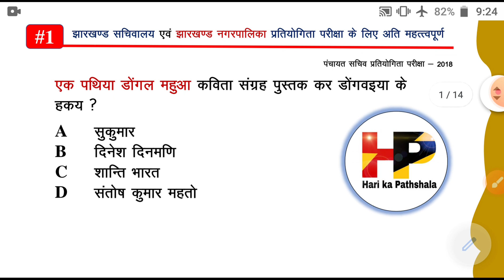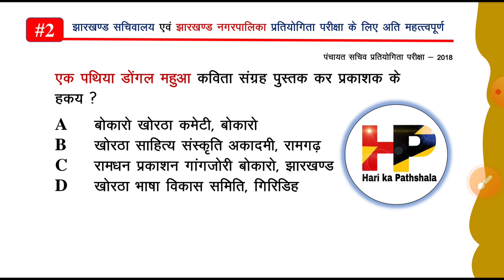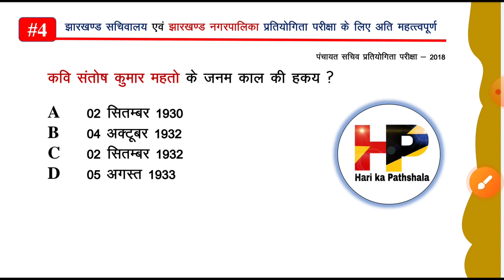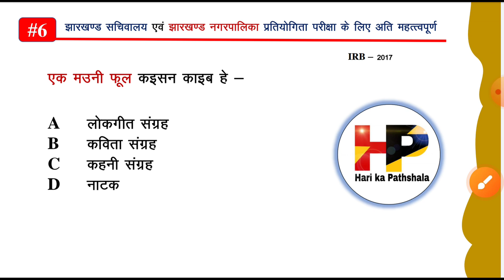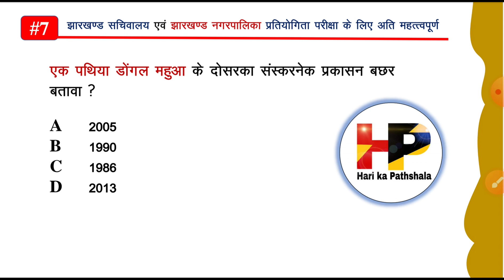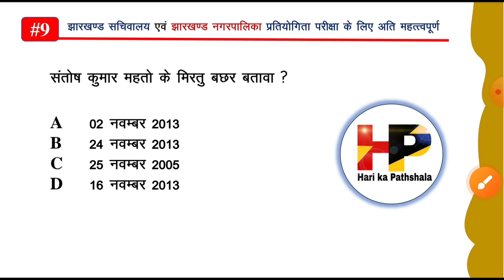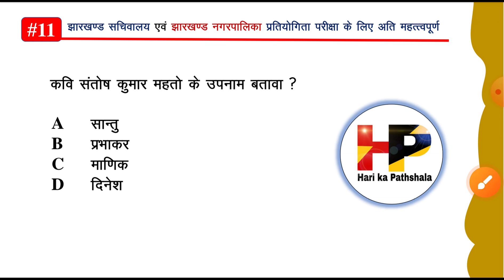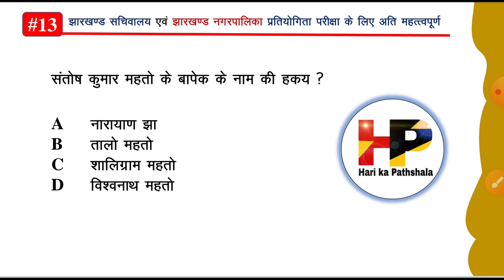JSSC CGL | Khortha Language | Paper - II | अति महत्वपूर्ण प्रश्न | Set - 3